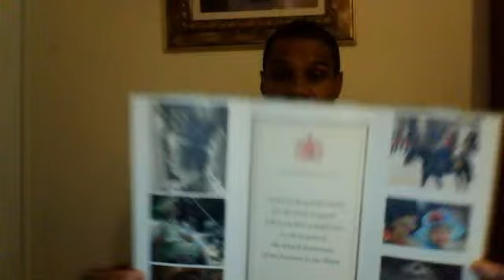UK Parliament State Opening 2014 - Let's Keep Everything Traditional With CNN Icon Nicholas Pegues